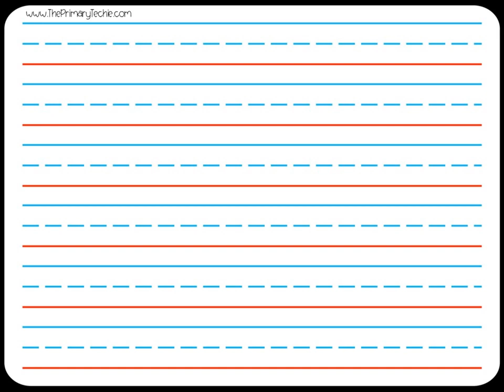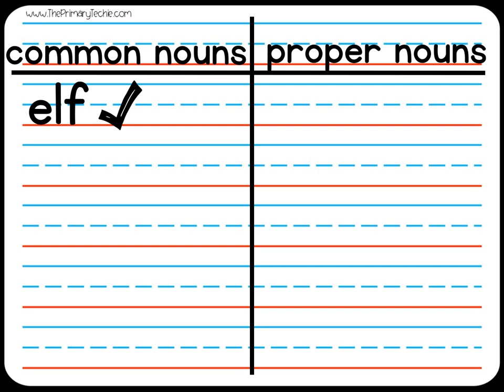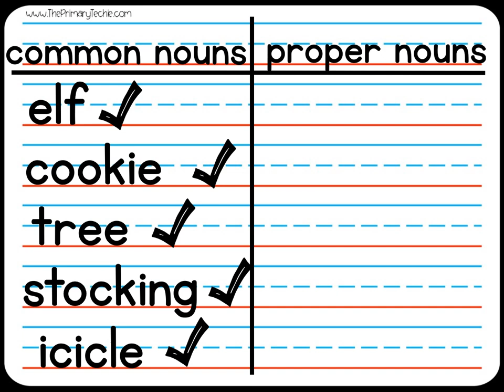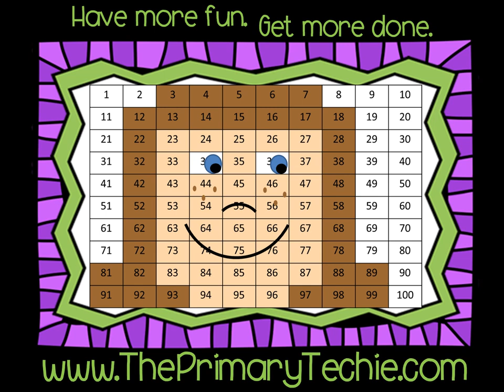Christmas Common Nouns and Proper Nouns - Christmas